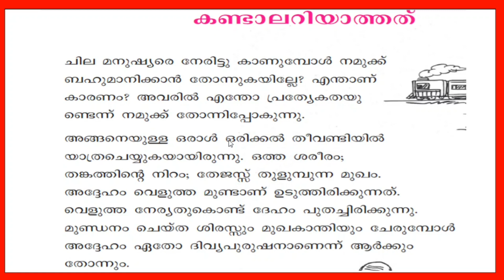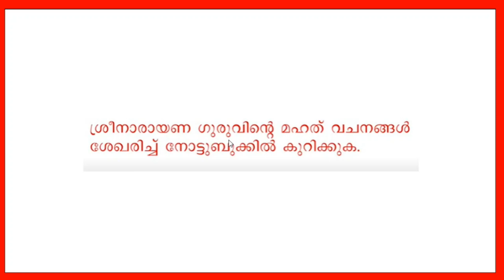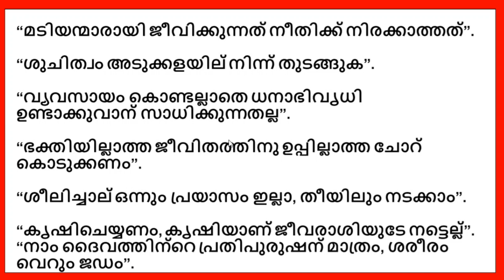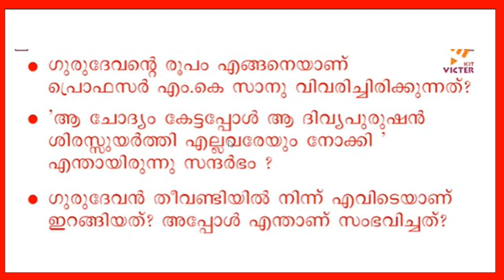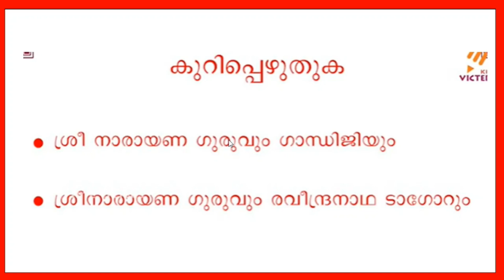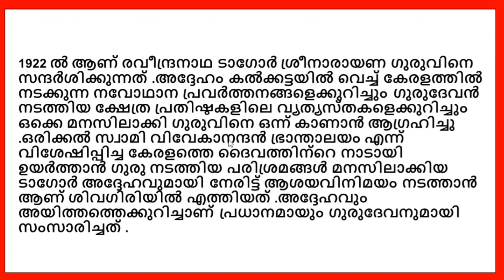VICTERS STD 5| ADISTHANAPAADAVALI |JANUARY 15|KANDALARIYATHATH